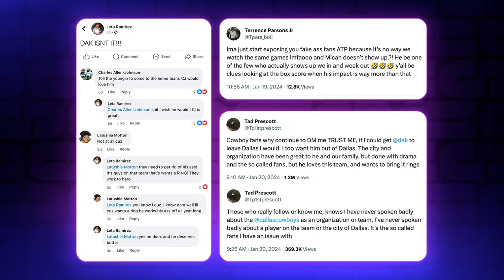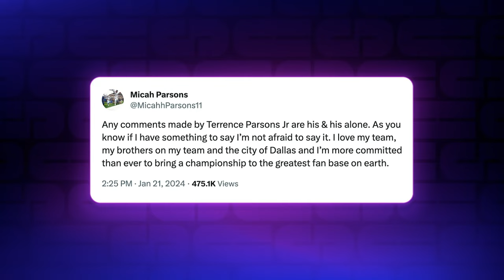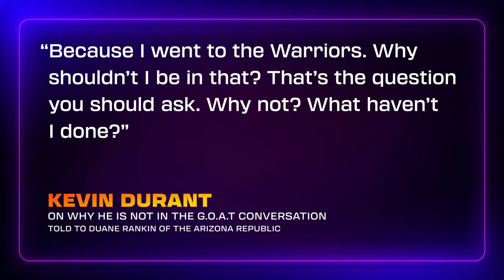Durant GOAT convo. Cowboys fans imploding, Katt Williams/Donald Trump similar? Gilbert Arenas pt. 2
Stephen A. recaps the NFL playoffs, Cowboy Nation chaos, the phenomenon of new media, and Dave Chappelle’s comments regarding the Katt Williams interview. He also continues his conversation with NBAer-turned-podcast-host Gilbert Arenas.